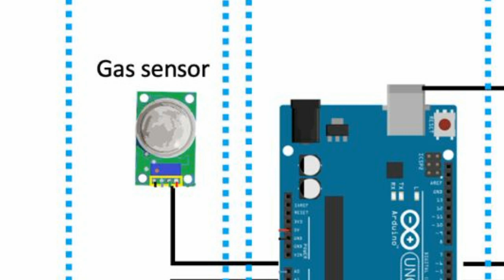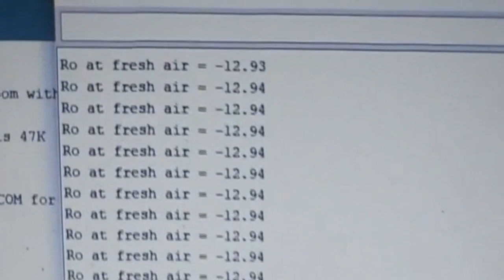Primary Category: River Cop - SEK. REN. ISLAM HIDAYAH (SRIH BP) | SG KIM KIM CLEAN TECH COMPETITION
U4S Southern Zone | SUNGAI KIM KIM CLEAN TECH COMPETITION
Primary Category
River Cop - SEKOLAH RENDAH ISLAM HIDAYAH PASIRRIS, BATU PAHAT (SRIH BP)

You are invited to vote for your favourite finalist teams to win the Sungai Kim Kim Clean Tech Competition Most Popular Video Award! Voting is open until Sunday, 13 February 2022 by liking your favourite team's post on the Facebook post or YouTube video.

"Science and Technology in Preserving and Conserving Sungai Kim Kim"

University for Society
Kementerian Pengajian Tinggi
Pejabat Penolong Naib Canselor - Jaringan Industri & Masyarakat UTeM
Universiti Teknikal Malaysia Melaka - UTeM
Naib Canselor UTeM
Sekolah Rendah Islam Hidayah Pasirris Batu Pahat